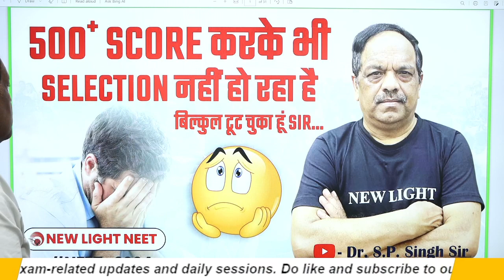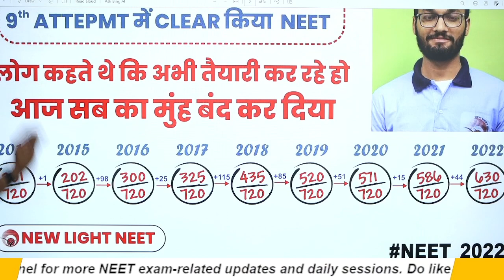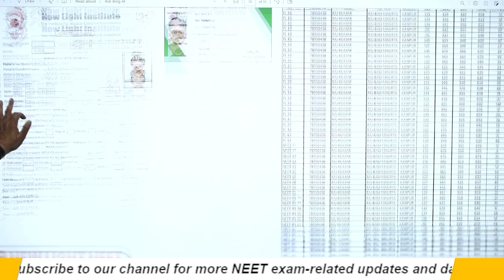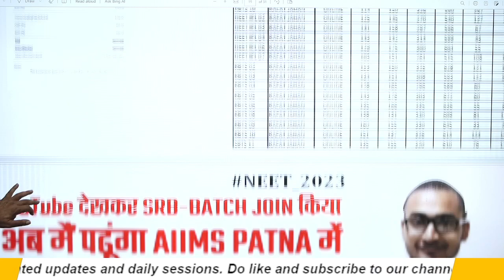500+ SCORE करके भी SELECTION नहीं हो रहा है बिल्कुल टूट चुका हूं SIR | NEW LIGHT NEET | NEET 2024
Mission 150+ in PHYSICS

📢 500+ SCORE करके भी SELECTION नहीं हो रहा है बिल्कुल टूट चुका हूं SIR | NEW LIGHT NEET | NEET 2024 newlight